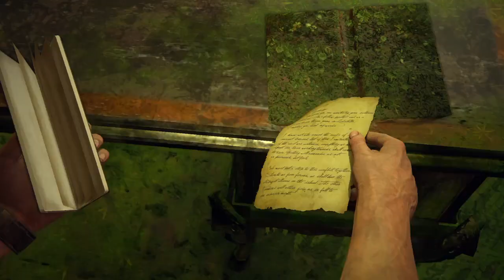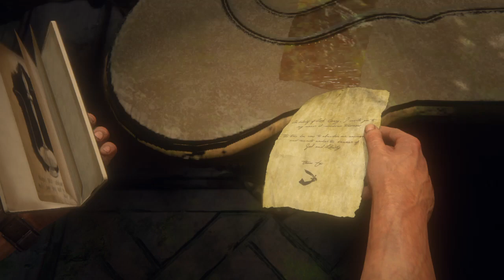Uncharted 4: Part 26